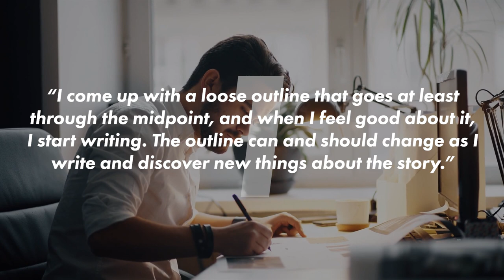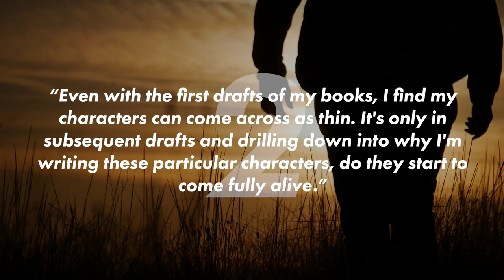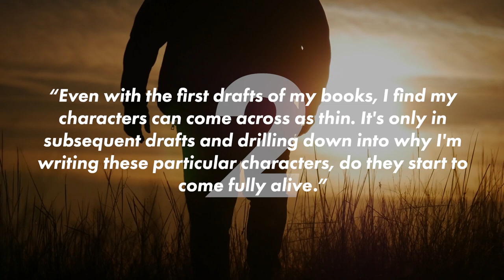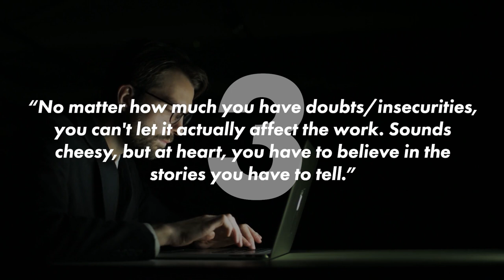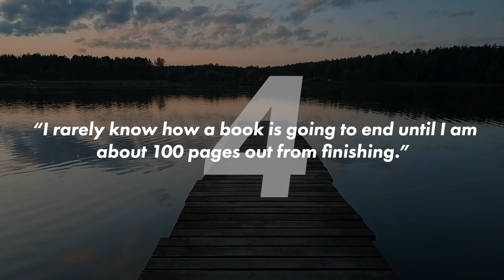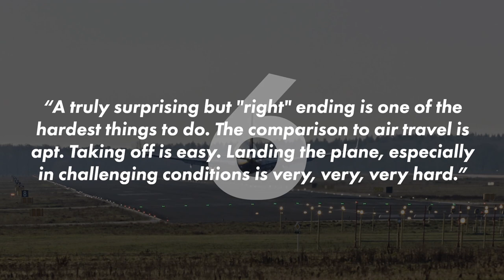Blake Crouch's Writing Tips | WRITING ADVICE FROM FAMOUS AUTHORS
What do you make of Blake Crouch's writing advice? These are all writing tips from Blake Crouch taken from a goodreads Q&A linked below.

As usual, I've chosen some interesting writing tips from famous authors and given you my opinion on them, let me know if you agree with me, Blake Crouch, or neither of us!

Whatever kind of stories you write, I think it's useful to look at other writers and see what we can learn from them.

Some of the most useful advice about writing I've ever come across was from famous writers I hadn't read beforehand.

Let me know what you make of Blake Crouch's tips in the comments!

Timestamps:

0:00 - Intro
0:21 - Tip 1
1:53 - Tip 2
2:57 - Tip 3
4:11 - Tip 4
5:35 - Tip 5
6:38 - Tip 6